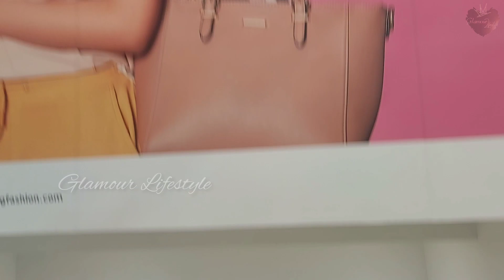A Day In My Life |glamourlifestyle 🇸🇦🇱🇰 shopping biriyanirecipe with massala | fish 🐟 bake #2023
Hello 👋 everyone.
    Assalamualikum w.w ☺️

             —— 3P ——

Hope you doing well Allhamdulillah, I'm here with new hijab tutorial, I hope it will helpful for you all.

my evening to night routine with my sunshine

Stay with me. Stay with my channel ——3P——

I would like to read your feedback 😊 Love you all..